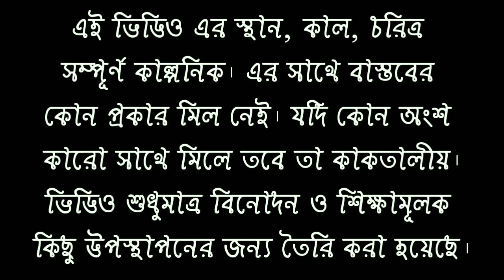অভিশপ্ত বটগাছ | Bhuter Golpo | The Horror Segment | EP 69 | Masti King Entertainment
This is a Bangladeshi ghost (Horror) Short Film, All the actors in this horror story, We are not an official actor. All the actors in this horror story are new This image was made by the people who saturated the curiosity. However, all the visual effects done in this horror story are done by Farid. Our New Horror Video Is Coming Soon : horror story, new horror story, scary movie, best horror movies, horror video, horror, horror movies, best horror movies, horror short film, horror movies bangla, bangla horror movies, bhooter golpo, vuter golpo

📽️ Title : অভিশপ্ত বটগাছ  ( The Horror Segment | EP 69 )
📽️ Cast : Rohan, Tajbir and Others
📽️ Edit ,Color & VFX : Rohan
📽️ Concept : Rohan
📽️ Story : Rohan
📽️ Directed & Produced By : Rohan

Based On A Fictional Stories.
A Masti King Entertainment Creation.

*** ANTI-PIRACY WARNING ***
This content is Copyright to Masti King Entertainment . Legal action will be taken against those who violate the copyright of the following material presented!